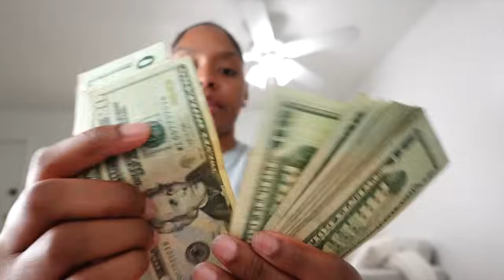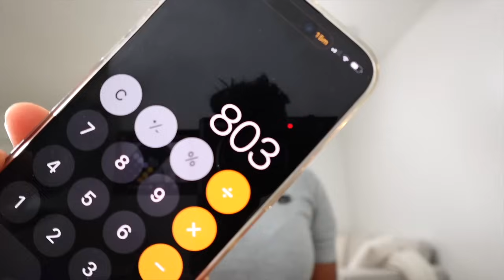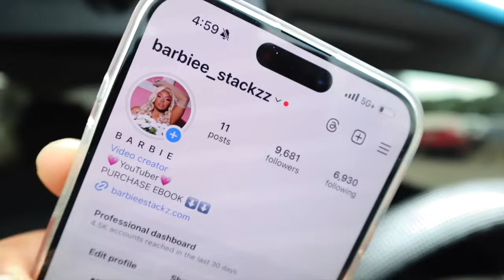Stripper Vlog♡: $1.5K in 2 days, Living in SPAIN?!! Club drama, Good Money Counts, Shopping & More ヅ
Hey everyone I hope you all enjoy today's video and if you did make sure you drop a red heart in the comment section below and let me know you made it to the end.

SUBS:18.7K